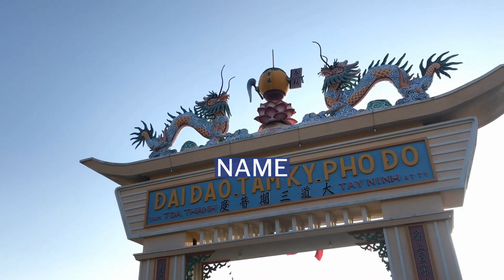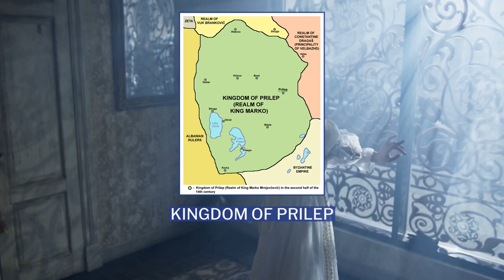Prilep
Prilep is the fourth-largest city in North Macedonia. According to 2021 census results, it has a population of 63,308 and is known as "the city under Marko's Towers" because of its proximity to the towers of Prince Marko.